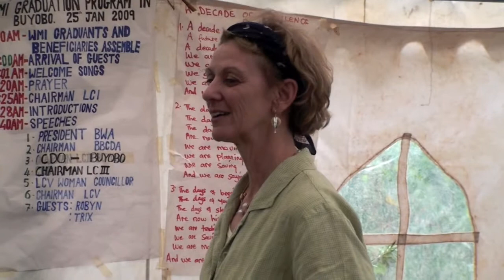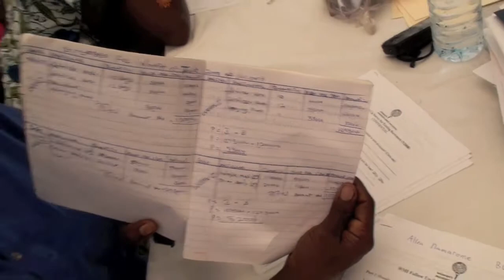WMI Launch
Follow the journey of American businesswomen as they travel to Buyobo , Uganda to help impoverished widows launch small businesses.

Formed in 2008, the Women's Microfinance Initiative is a non-profit organization based in Washington D.C.  It provides credit for disenfranchised women in third world nations who want to begin their own businesses to support their families, improve their household standard of living, and break the cycle of chronic poverty.